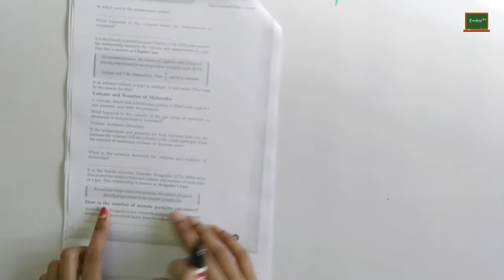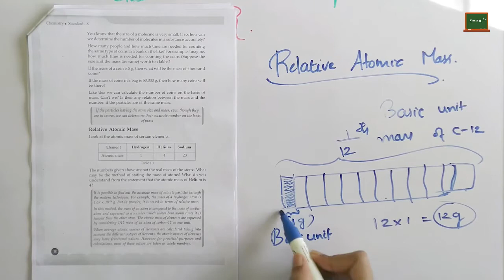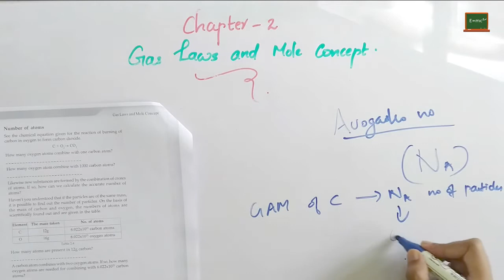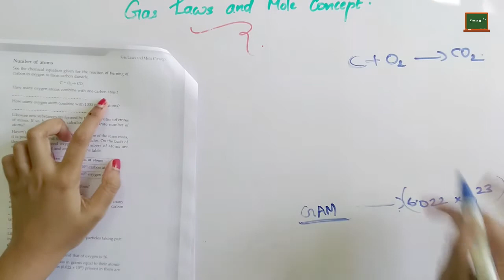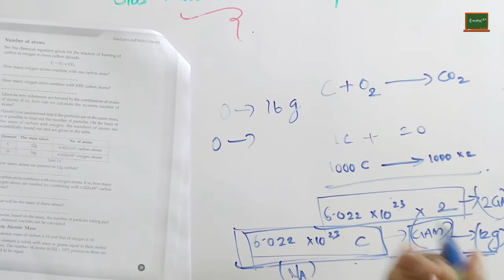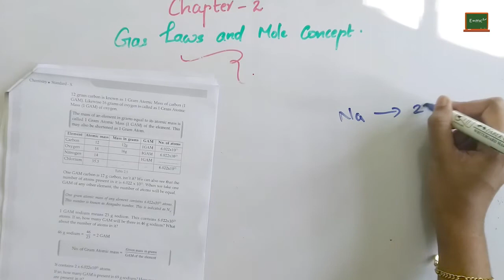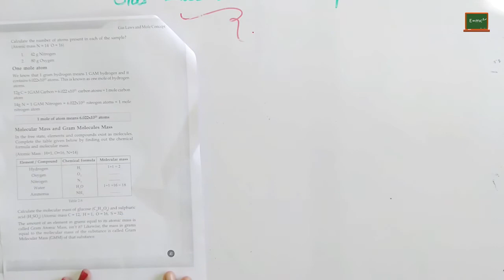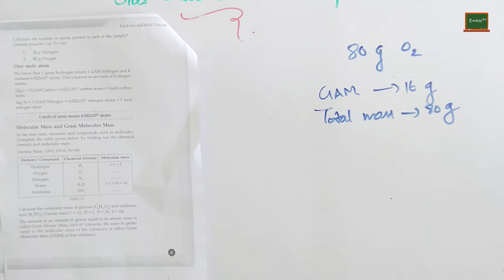Kerala SSLC Chemistry Chapter 2|Gram Atomic Mass|Gas Laws &Mole Concept|part-3|Class 10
Kerala SSLC Chemistry Chapter 2| Gas Laws & Mole Concept| part 3| Gram Atomic Mass|Class 10|English medium

Mole Concept and Gas Laws